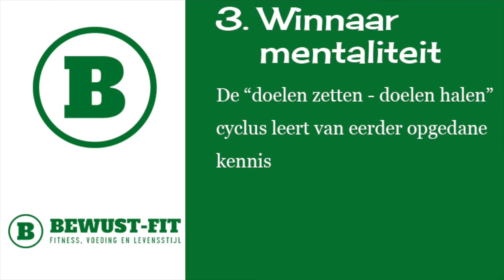6 redenen om vandaag nog te starten met fitness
Korte video's van 60 seconden over fitness feiten en voeding weetjes op de site van

In de video van vandaag geef ik je 6 redenen om direct te beginnen met fitness. 6 redenen waarom het verstandig is vandaag de stap te zetten naar de sportschool en jouw doelen te verwezenlijken op fitness gebied.

Bekijk meer informatie in de blog over dit onderwerp op de site van Bewust-Fit personal training en groepslessen Papendrecht